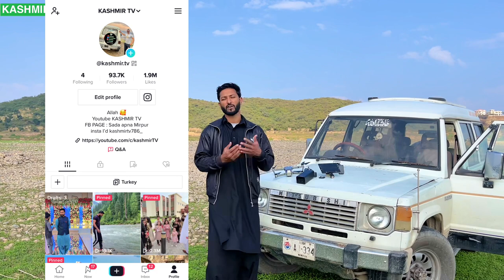Kiya Main Azad Kashmir Ka No 1 YouTuber Ban Gaya ? Alhamdulillah 100k